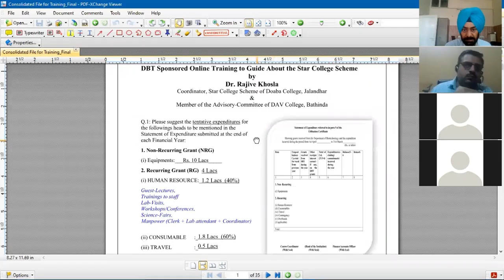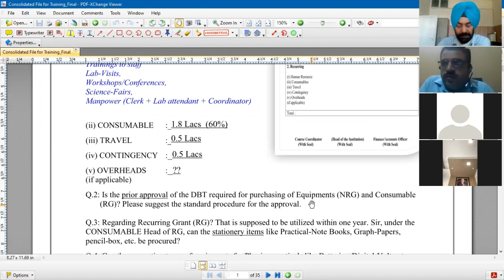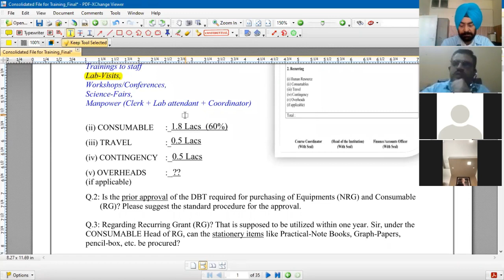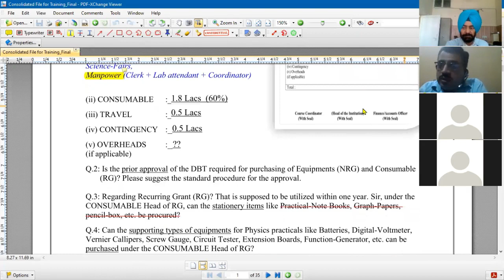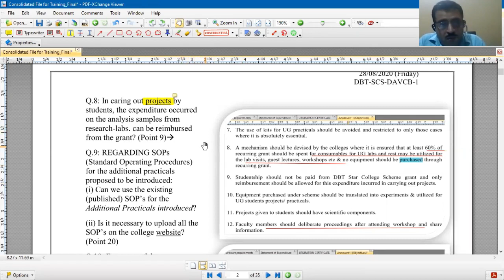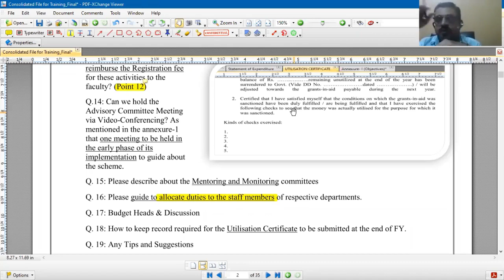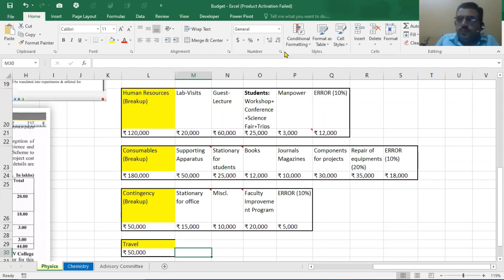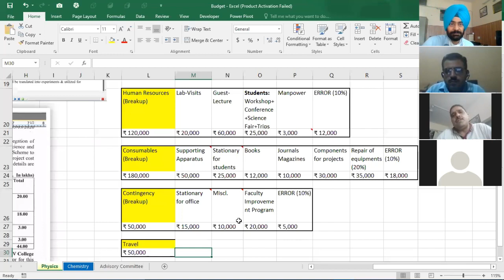Webinar on Effective Implementation of the DBT Star College Scheme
Expert: Dr. Rajiv Khosla, Associate Professor, Department of Biotechnology, Doaba College Jalandhar